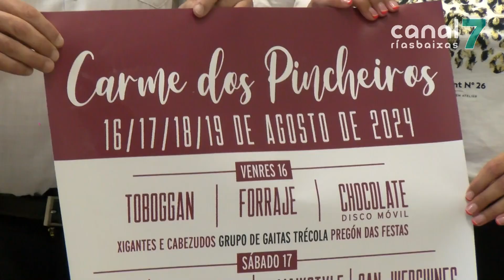A Pobra quenta motores para o Carme dos Pincheiros que se celebrará do 16 ó 19 de agosto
A Pobra quenta motores para unha nova edición do Carme dos Pincheiros. As festas desenvolveranse entre o 16 e o 19 de agosto, con actividades de lecer para tódolos públicos.